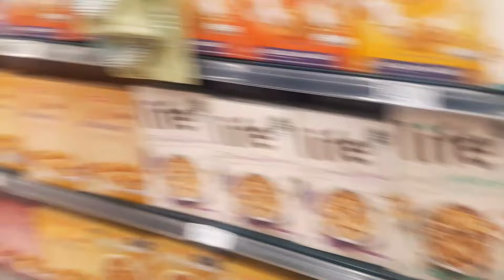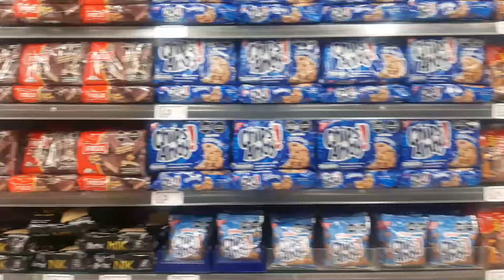Salí de compras con un nuevo sol EN ESTA TIENDA del Jockey Plaza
Guaoo... No creerán lo que intente hacer con un sol en un centro comercial 😁

Más vídeos en @danivlogs9227

Y esto pasó en la tarde...

▲▲▲¡Forma parte !▼▼▼